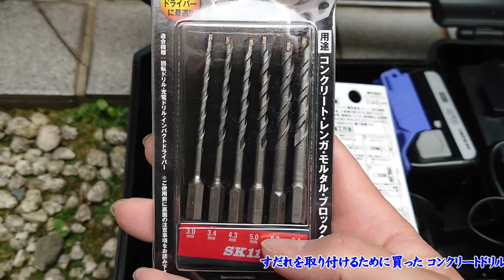【DIY】豆腐ようにブロックに穴が！！インパクトドライバー用コンクリートドリル すごい！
コンクリートのひさしにすだれを取り付けるために購入しました
あまり評判がよくなかった？ので使う前に試し切りをならぬ試し開けをしました
この後すだれの取り付けに使いました

＊映像に使っているコンクリートブロックは普通のセメントを固めた物です

過度な期待をしない方は動画を沢山視聴してくださると
うp主は悶絶して喜びますですハイ m(_ _)m

＊人と人との出会いは一期一会 他者に敬意を払えない人
  礼節を重んじない最低限の丁寧語が使えない人は オ・コ・ト・ワ・リ です 。
  異論反論は有料サービスです 公共機関ではございませんｗ

☆うｐ主は地産地消と食料自給率向上をゆる～く推奨いたしております。

✪楽天＆アマゾンあふぇり (ﾟ▽ﾟ)/ ご利用ありがとう喜色満面だゾ♫ このチャンネルはあふぇり収益で成り立っています(T_T)

★ザバス ホエイプロテイン100 ビターショコラ風味 980g 明治 【Amazon.co.jp限定】
・商品購入先リンク ↓

★ザバス(SAVAS) ホエイプロテイン100 リッチショコラ味 1kg 明治【Amazon.co.jp限定】

★ザバス(SAVAS) ソイプロテイン100 カフェラテ風味 900g 明治

★ザバス(SAVAS) ソイプロテイン100 ココア味 900g 明治

★SK11 六角軸 コンクリートドリルセット 6本組

★高儀 EARTH MAN コンクリート ドリル刃セット 5本組

★WAKAI コンクリットプラグ(8本入) ビス付 F-6 F-168

★SK11 ドリルチャック 13㎜ SDCK-03NA

★日立工機 コードレスインパクトドライバ FWH14DGL

★BOSCH 可変速|逆回転 振動ドリル PSB450RE

★アース渦巻香 蚊取り線香 アロマセレクション [12時間長持ち ジャンボ50巻缶入]

★吉野家 牛丼の具 1袋（120g）×10袋

★サントリー 酸化防止剤無添加のおいしいワイン 白 1800ml 6本 1ケース 箱 1.8L

★サントリー 酸化防止剤無添加のおいしいワイン ぶどうを味わう濃い赤 1800ml 6本 1ケース 箱 1.8L